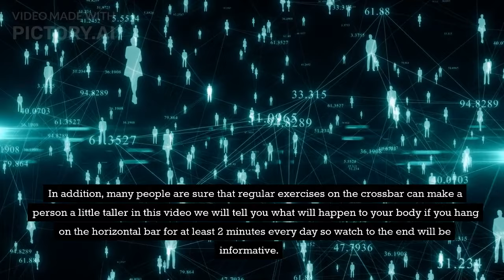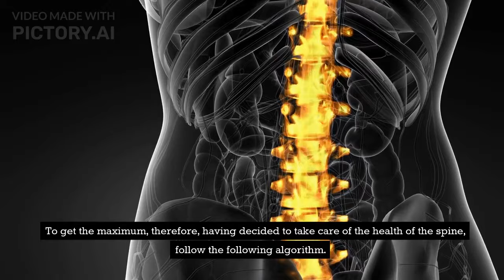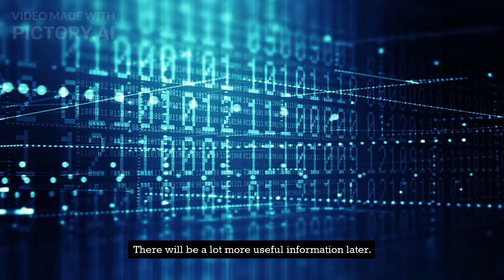How Hanging on the Horizontal Bar Every Day Can Transform Your Body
In this video we will tell you what happens to your body if you hang on the chinning bar for at least 2 minutes every day.
👉Transform Your Life with Safe, Effective and Scientifically Backed Weight Loss Plans.
All recommendations must be strictly coordinated with the doctor!
ABOUT US:
Health Dedication Channel:
✓ Useful products
✓ Healthy lifestyle
✓ Prevention of various diseases
✓ Traditional medicine of different countries